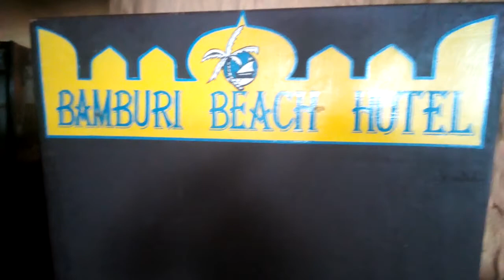Michael Baya # Bamburi Beach Discover